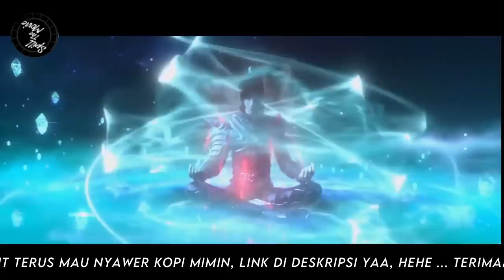BATTLE THROUGH THE HEAVENS - RANAH KAISAR S12